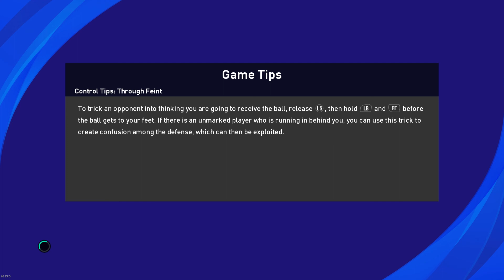PES 2021 | MANCHESTER UNITED MASTER LEAGUE | #14 - MU vs RANGERS, GOL VAN DE BEEK DI LIGA CHAMPIONS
Ini adalah video PES 2021 Manchester United Master League. PES 2021 ini dimainkan di komputer / PC dengan menggunakan keyboard. Pada video kali ini menampilkan pertandingan Liga Champions Grup B Matchday 3 antara Manchester United (Inggris) dangen Rangers (Skotlandia) yang digelar di Stadion Old Trafford. Pada pertandingan kali ini Manchester United berhasil mengamnkan 3 poin setelah mengungguli tamunya 4 gol tanpa balas. Hasil ini menempatkan Manchester United dipuncak klasemen sementara Grup B dengan raihan poin sempurna 9.

Selamat menonton, semoga video ini menghibur, sekian dan terima kasih.